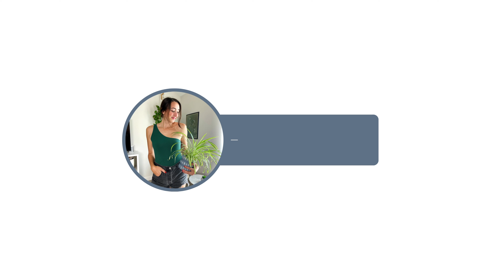Essential Tips for Hosting Guests: The Ultimate Guide | Home, Snack, and Self Care Tips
Come hang out with me as we explore everyday life, low-tox living, organizing tips, and my tried-and-true recipes. This isn't just a channel; it's a personal connection.

In this video, learn essential tips for preparing your home, snacks, and even yourself to ensure your guests feel welcomed and comfortable during their visit. From cleaning and tidying up to selecting delicious snacks and practicing self-care, I've got you covered with practical advice and mindful hospitality. Whether you're hosting friends, family, or even new acquaintances, these tips will help you create a warm and inviting atmosphere for a memorable visit. Watch now and get ready to become the perfect host!

Video Links

General Links

✨Save 10% on my Melissani Reverse Osmosis water filter with code “TLP10”